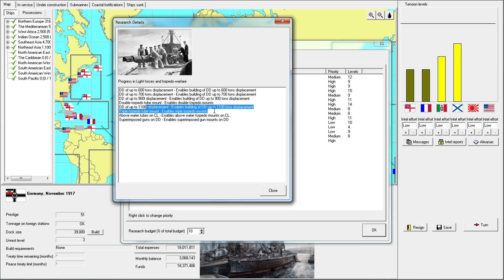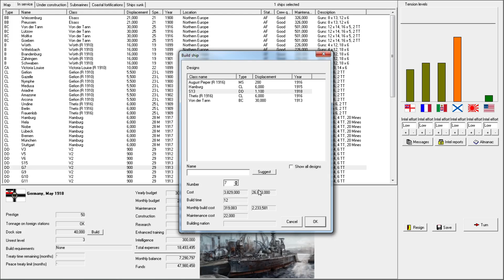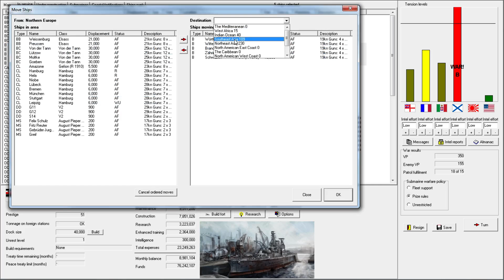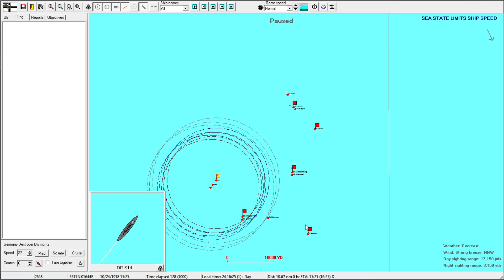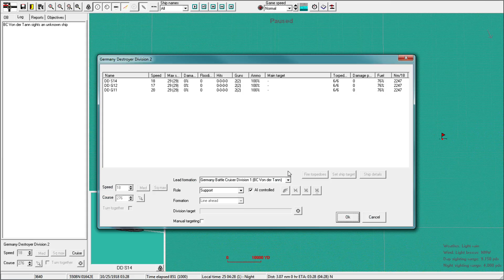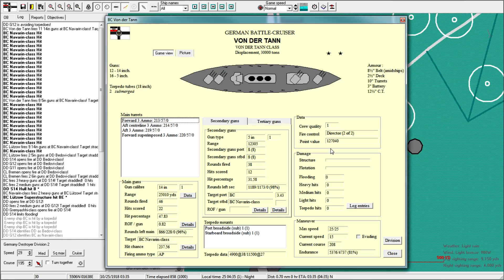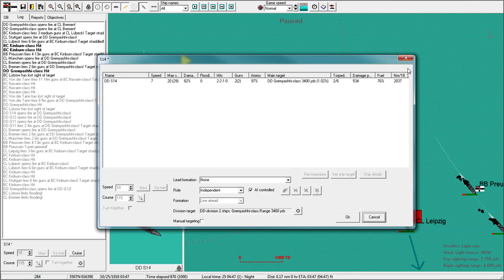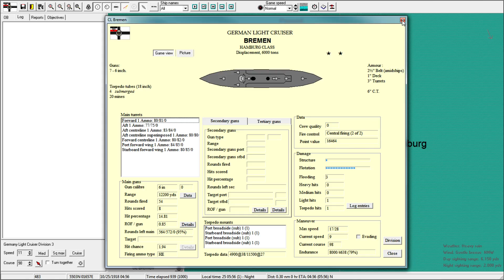Rule the Waves - Let's Play Germany - 18 Russian Retaliation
Let's Play Germany in Rule the Waves, a naval fleet combat simulator including budget management and ship design.

THIS EPISODE: Before we really settle ourselves from the last war, the Russians come looking for revenge and we find ourselves in conflict once more. Thus begins the 1918 Russian-German War.